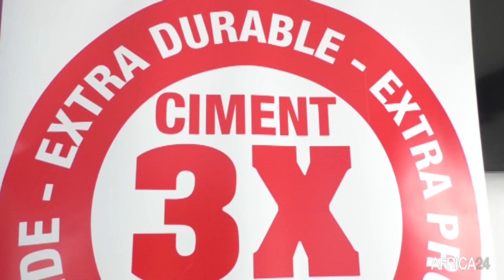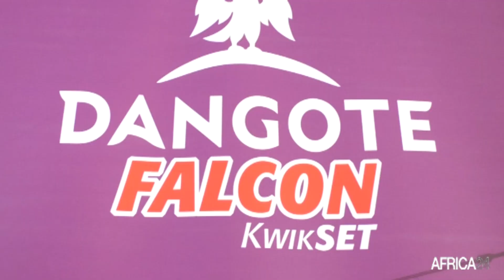Afrique : Le Groupe Dangote capitalise sur ses nouveaux produits à Promote 2022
Le Groupe Dangote, multinationale africaine qui possède dans 14 pays du continent des usines, est présent au 8eme Salon international de l’entreprise, de la PME et du partenariat (Promote), à Yaoundé au Cameroun. Une opportunité inouïe pour le groupe Dangote d’exposer son savoir-faire et ses nouveaux produits.